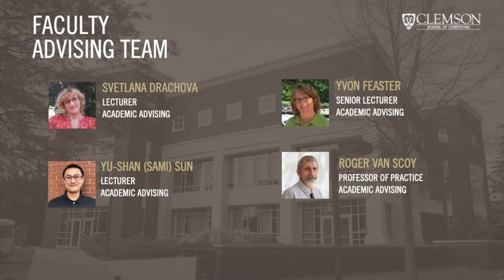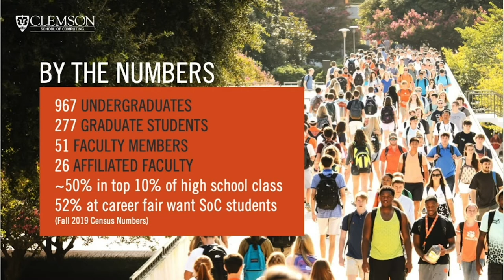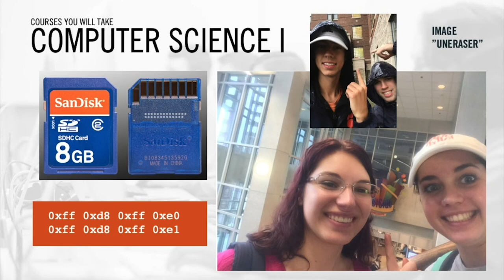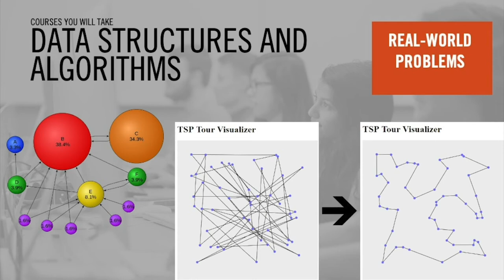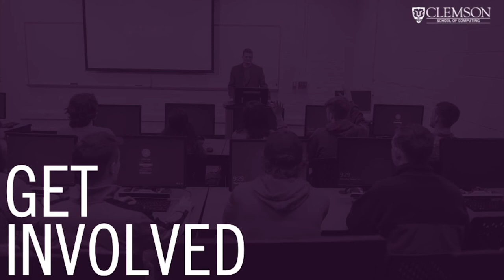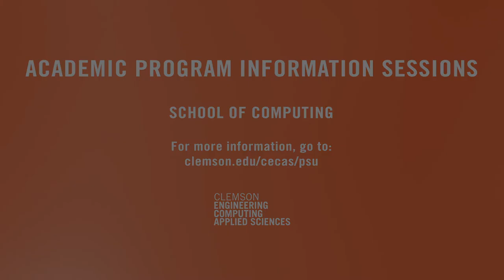School of Computing Overview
This academic program information session in the College of Engineering, Computing and Applied Sciences at Clemson University gives an overview of the School of Computing.